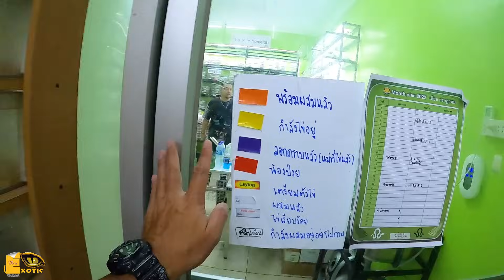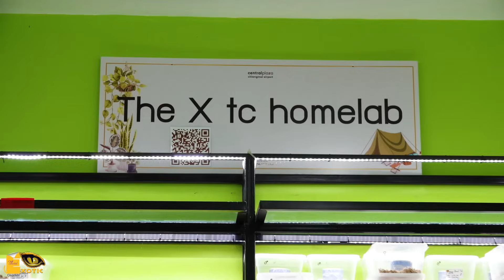ร้านสัตว์แปลกในเชียงใหม่ ตัวเด็ดๆเพียบ! Exotic animal shop in Chiang Mai Lots of cool ones.